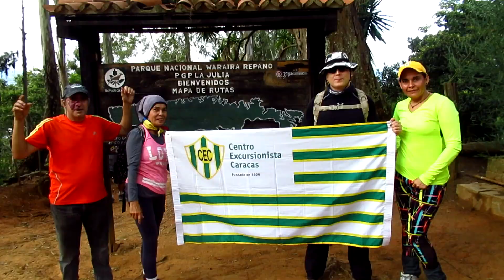Topo Goering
Excursión al Topo Göering, con el Centro Excursionista Caracas el 4/12/2022